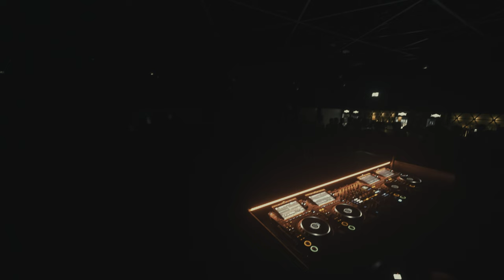ZELECTER pres. SHADOW BOLT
Shadow Bolt combines the World of Warcraft & the World of Hardstyle in one experience at the club of halle02 in Heidelberg. Will you stop the ritual? Or will this dungeon be your tomb?

▶️ Tracklist
00:00 - 01. Intro - Shadow Bolt 2024
02:32 - 02. Headhunterz - Psychedelic (Warcraft Edit)
05:31 - 03. Builder - Her Voice (Headhunterz Remix)
06:43 - 04. Builder - Hardbeat Market (Warcraft Edit)
08:12 - 05. Frontliner - Spacer (2010 x Warcraft Edit)
10:20 - 06. Bass Modulators - Radiance (Warcraft Edit)
12:10 - 07. Wildstylez - Complex Situation (Warcraft Edit)
14:17 - 08. Headhunterz & Wildstylez vs. Noisecontrollers - Tonight (Old x New Edit)
16:29 - 09. Josh & Wesz - Autumn Green (Warcraft Edit)
18:22 - 10. Brennan Heart - Imaginary
20:09 - 11. Headhunterz - Dragonborn
21:47 - 12. Atmozfears - Keep Me Awake
23:50 - 13. Livin' On A Prayer x Rock Civilization (Warcraft Edit)
26:55 - 14. Project One - Rate Reducer (Headhunterz Remix) (Warcraft Edit)
28:23 - 15. Wasted Penguinz - Melancholia
29:58 - 16. Atmozfears & Audiotricz - Reawakening
31:45 - 17. Code Black - Pandora
33:30 - 18. Adrenalize - Wherever The Light Ends
35:36 - 19. Atmozfears - Release
37:30 - 20. Frontliner - Weekend Warriors (Warcraft Edit)
38:39 - 21. Max Enforcer - Lost In Paradise (Warcraft Edit)
40:36 - 22. Audiotricz - The World is Inception (Mashup)
42:33 - 23. Frontliner - Symbols
44:14 - 24. Josh & Wesz - Like Thiz (Warcraft Edit)
47:05 - 25. Headhunterz - The Power Of The Mind (2011 Live Edit) (Warcraft Edit)
49:00 - 26. Headhunterz x Brennan Heart - The Sacrifice (Stormwind Edit)
51:36 - 27. Max Enforcer & Frontliner - On the Go (Warcraft Edit)
53:33 - 28. Technoboy - Ti Sento (Warcraft Edit)
55:24 - 29. Frontliner - Halos
57:36 - 30. Ran-D - My Way (Warcraft Edit)
59:43 - 31. Respect x Subsonic x Phases (Mashup)
01:03:08 - 32. B-Front - Mysterias (Warcraft Edit)
01:05:39 - 33. Zany & DV8 - Nothing Else Matters (Digital Punk Remix) (Warcraft Edit)